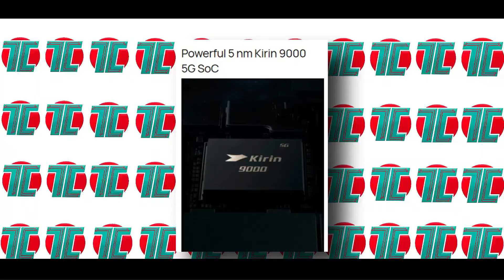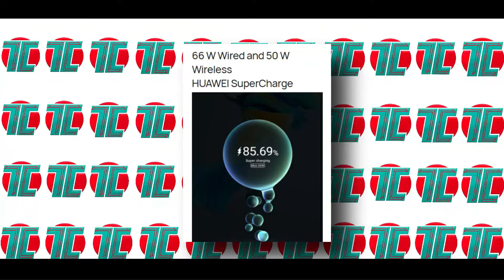Huawei Mate 40 Series- New 5G Flagship with Kirin 9000 SoC 5nm Process. 🔥🔥🔥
Huawei Mate 40 Series launch ho gayi hai jisme Quad camera hai, Kirin 9000 SoC milega aur Dual Selfie Camera AI based. Jante hain is video me aur kya kya mil raha hai.